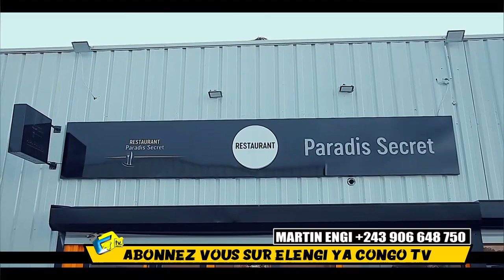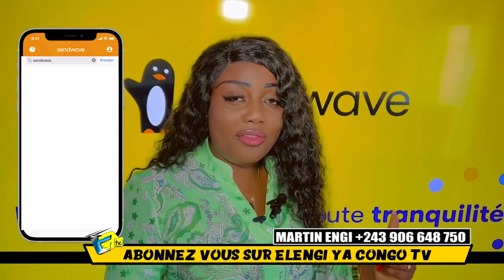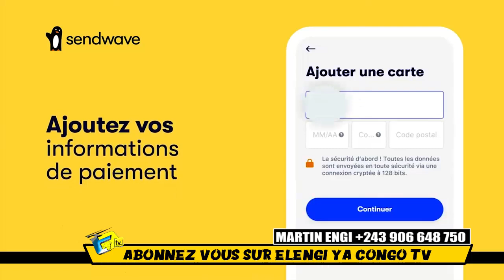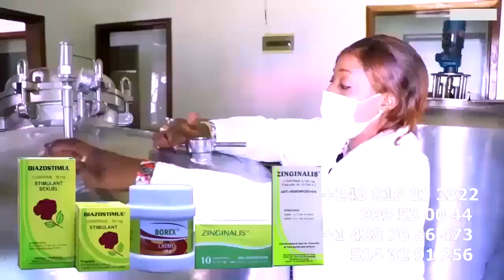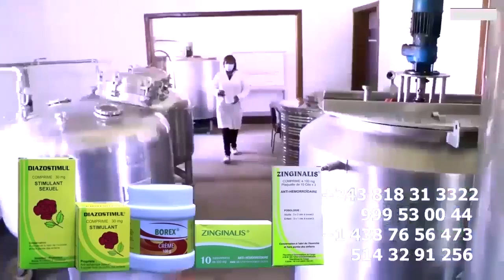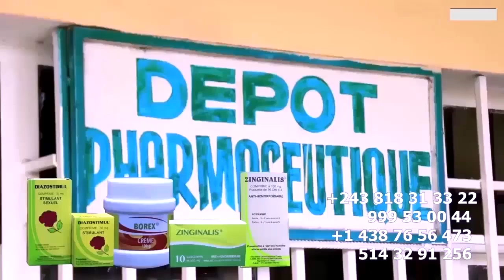DOCTEUR Abomi FLORE MAKINISI Akimi Na ACTE De DECES MAGALI KONGOLO Aya MATANGA Té